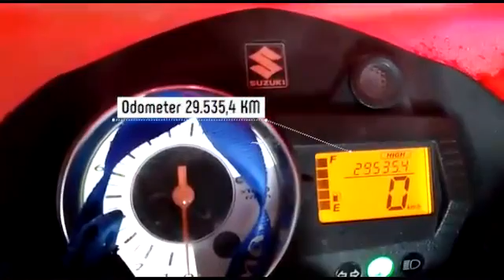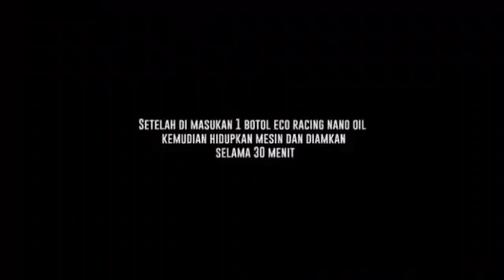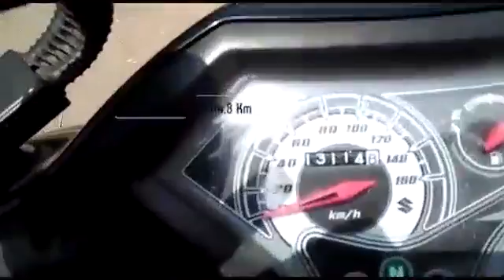Testimoni Nano Oil Di Dealer Resmi Suzuki. Uji Coba Tanpa Oli Mesin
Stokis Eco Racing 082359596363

Uji Coba Eco Racing Nano Oil pada dua Motor Suzuki Shogun dan Suzuki Satria di Dealer Resmi Suzuki Tasikmalaya

Setelah dikasih Nano Oil, dan mesin dinyalakan selama 30 menit. Kedua Oli Motor dikeluarkan semua.

Kemudian dinyalakan dan dijalankan selama 3.5 jam Tanpa oli mesin. Dgn kecepatan 40 sd 50 km/jam. Menempuh jarak 87 km tanpa oli mesin. Motor tidak macet dan tidak ngebul

Luar Biasa Nano Oil
Terbukti Melindungi Mesin

Info Pemesanan Produk
Stokis Resmi Eco Racing